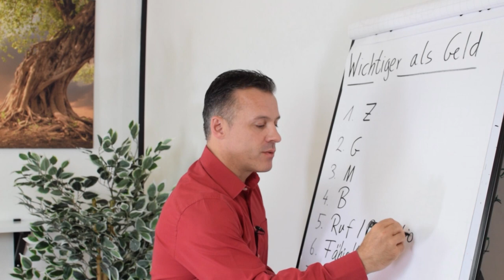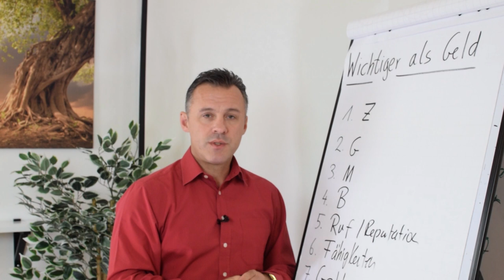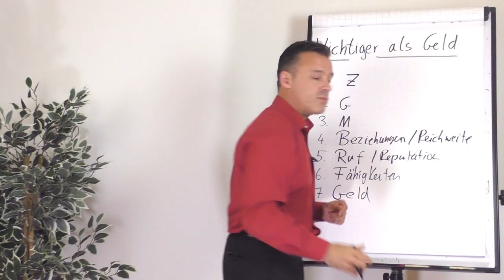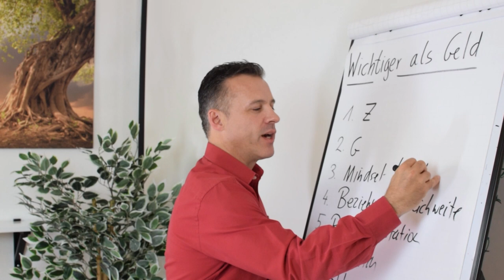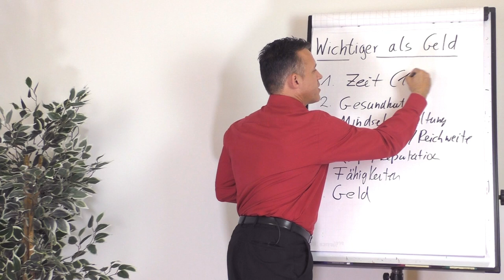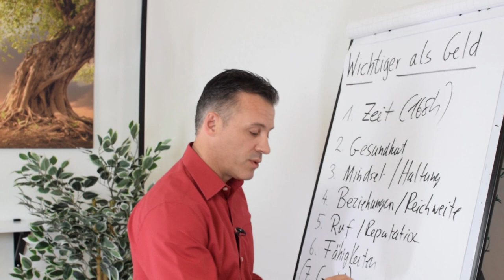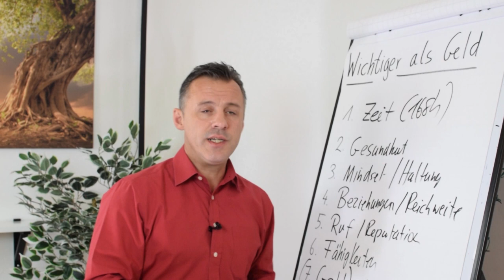Was ist wichtiger als Geld?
Du möchtest dich selbstständig machen, hast eine tolle Geschäftsidee und glaubst es fehlt an Geld oder anderen Dingen? Daniel Schäfer zeigt dir in diesem Video auf, was noch wichtiger ist als Geld.